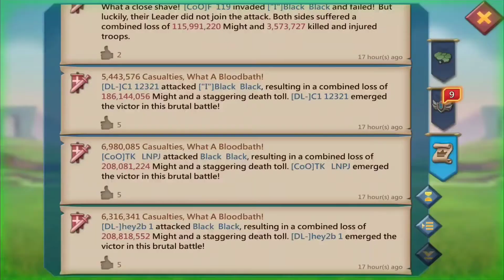Lords Mobile ~ Making A 1.2 Billion Might Rally Trap Shield After 1 Rally And Daily Packs Opening 😎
Lords Mobile ~ Making A 1.2 Billion Might Rally Trap Shield After 1 Rally And Daily Packs Opening Super Savings And Massive Discounts Big Rally Hit 😎